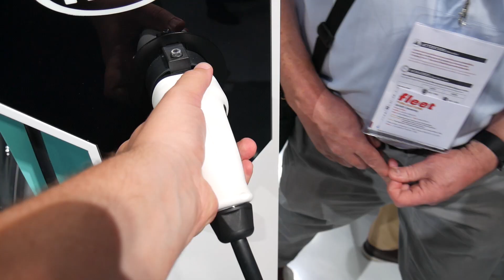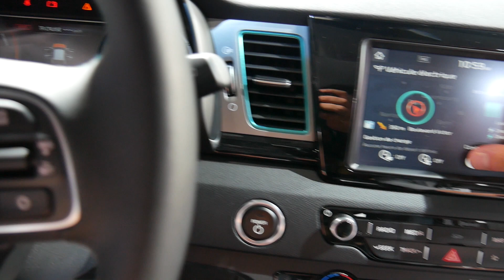Portrait du Kia e-Niro au Mondial de Paris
Présentation du Kia e-Niro dévoilé dans sa version européenne au Mondial de l'Auto de Paris.